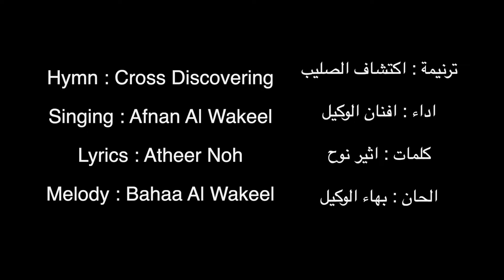ترنيمة اكتشاف الصليب Hymn Cross discovering Afnan Al Wakeel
ترنيمة اكتشاف الصليب
المرنمة افنان الوكيل
ألحان بهاء الوكيل
كلمات اثير نوح